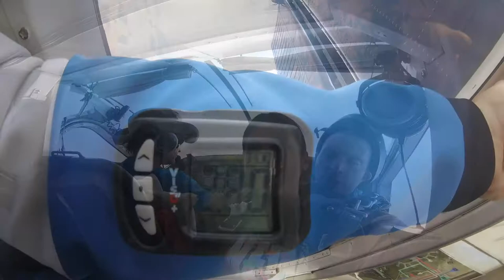SAUT EN PARACHUTE À 4000m À 200km/h !!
Saut en parachute à Aube Parachutisme à Brienne-Le-Château